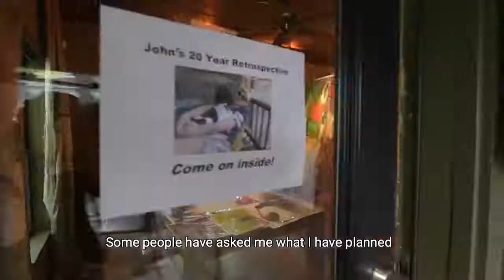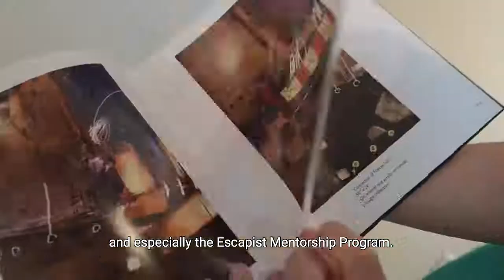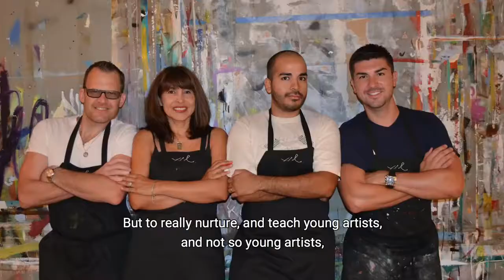Twenty Years John Ross Palmer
In 2018 Artist John Ross Palmer celebrated his 20th anniversary of being a full-time artist with a 5 Day Retrospective Celebration. This film captures the series of retrospective events, toasts from his top collectors, and a comprehensive look back at what has made him a success after two decades of hard work.